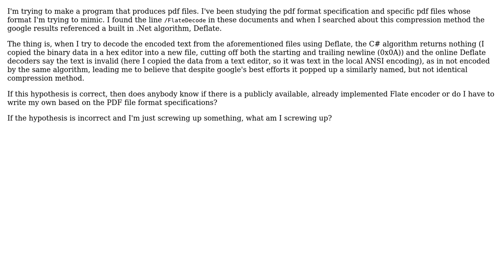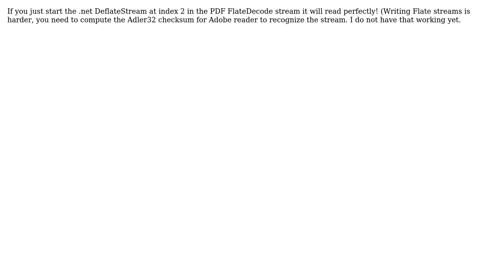Software Engineering: Are Flate compression in PDF and Deflate different algorithms?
With thanks & praise to God, and with thanks to the many people who have made this project possible! | Content (except music & images) licensed under CC BY-SA | Music | Images & others | With thanks to user zoliking user John Melville user Deduplicator and the Stack Exchange Network Trademarks are property of their respective owners. You are responsible for your own actions.